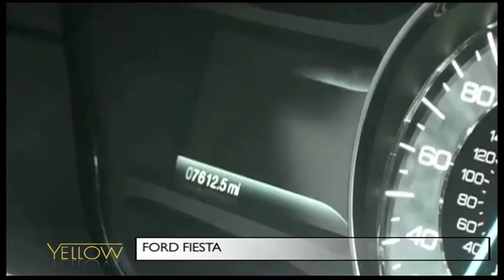FORD FIESTA 2013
Abbiamo provato la nuova Ford Fiesta e vi diciamo cosa ne pensiamo nel servizio!